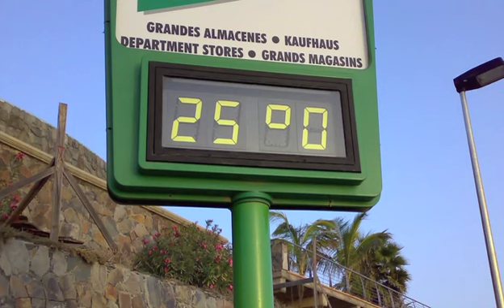Maspalomasin ranta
Keikkamiehen mietteitä